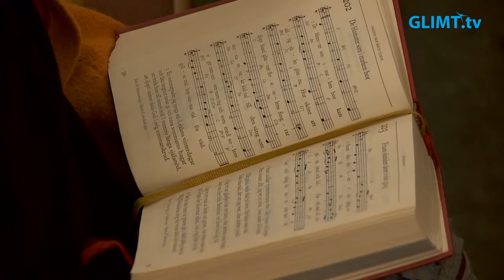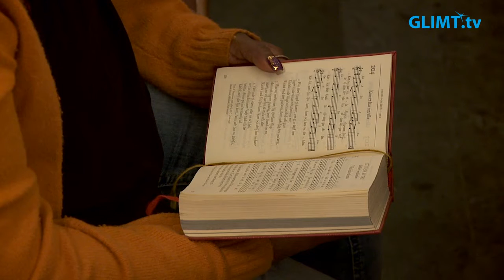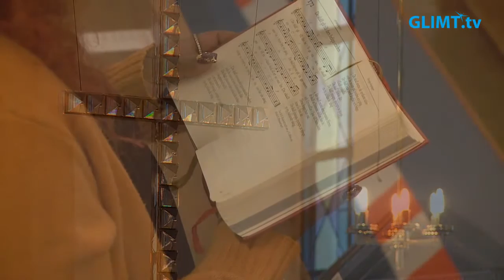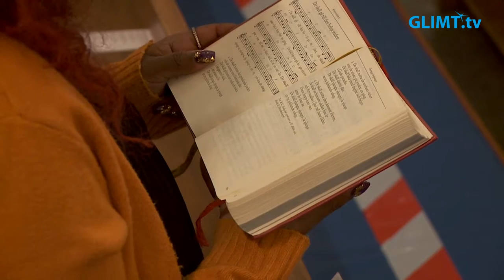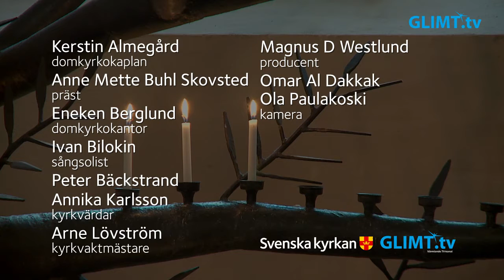Högmässa på söndagen efter Alla helgons dag från domkyrkan i Karlstad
Högmässa på Söndagen efter Alla helgons dag, 1 november, från domkyrkan i Karlstad. Temat för högmässan är “Vårt evighetshopp”. Medverkande: Anne Mette Buhl Skovsted, präst, Kerstin Almegård, domkyrkokaplan, Eneken Berglund, domkyrkokantor, Ivan Bilokin, sångsolist samt kyrkvärdarna Peter Bäckstrand och Annika Karlsson.